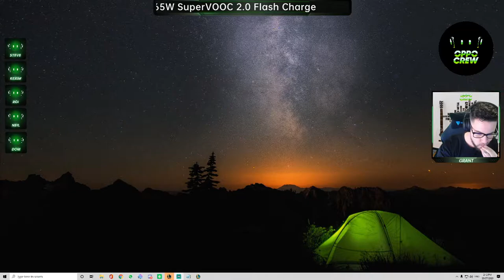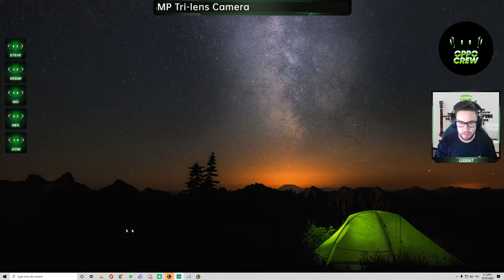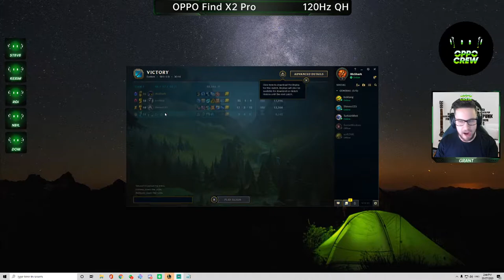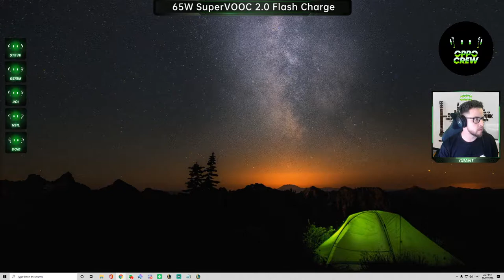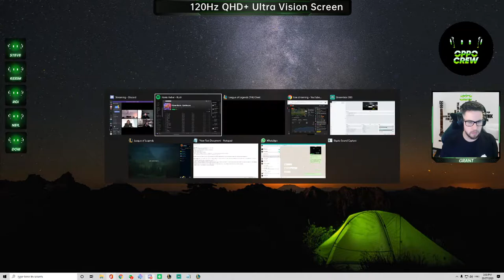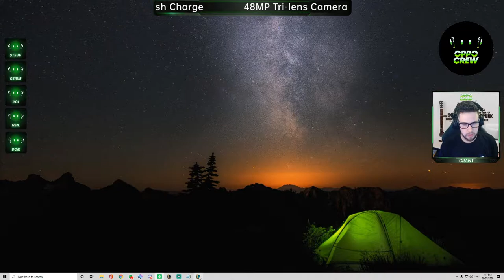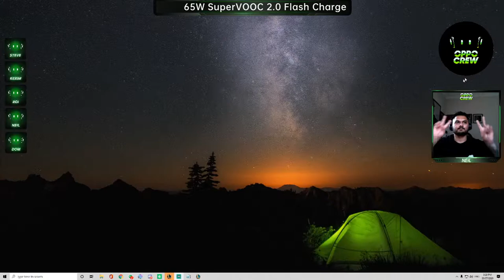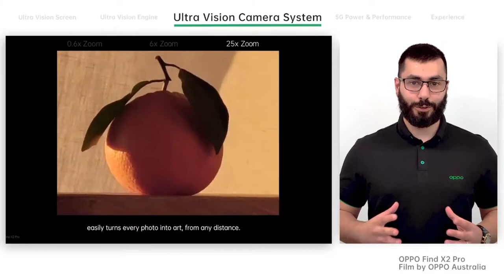OPPO Gaming AU Livestream OFFICIAL LAUNCH!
Welcome! Join us while we play some League of legends and talk tech!